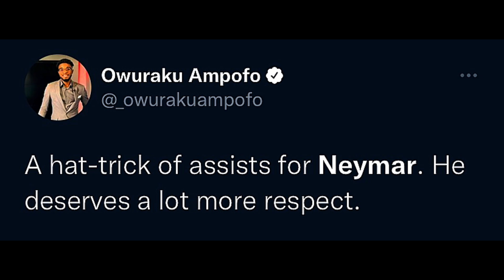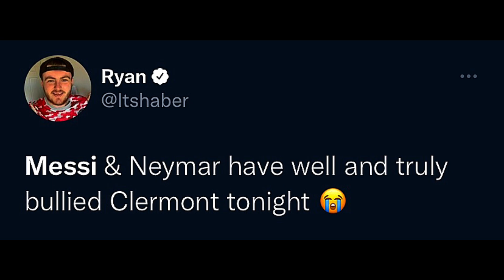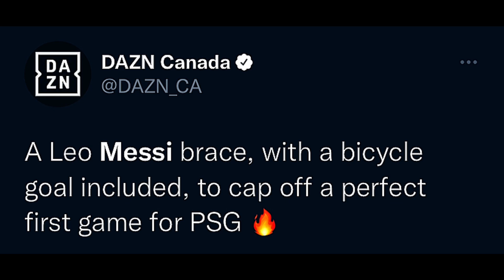Best Reactions To Lionel Messi’s INSANE Goal vs Clermont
PSG Vs Clermont 5-0 reactions | Lionel Messi vs Clermont